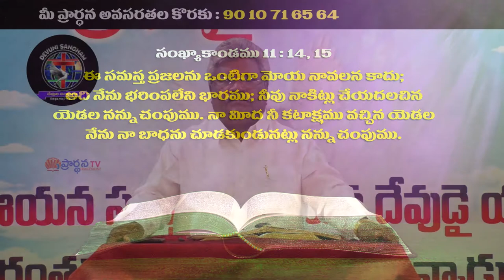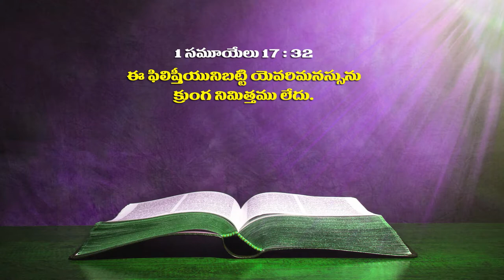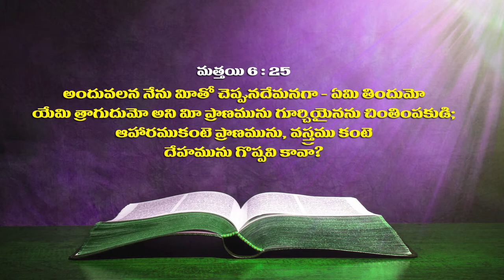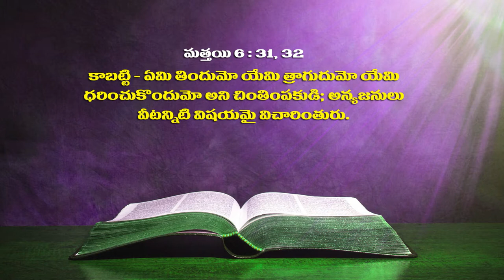Pastor N.Daniel garu ||28-07-2019|| అంశం: చింత...